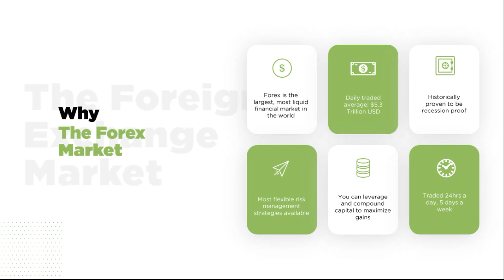$1000 Weekly Is Possible With CashFX (Make Two Times Your Invested Capital With CashFX)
CFX is Currently Accepting New Members Outside the United States

Chat Me on WhatsApp   or use the links below to check out the businesses am currently promoting

At CashFX, we are Leveraging the right Technology with real Professional Forex Traders, Proprietary Software, and using winning proven strategies we get to share in the success

Monday 21-25 September 2020
The percentage was 6.51% 👏🏼👏🏼 and depending on what Academy package you choose, here are the week's totals. 👇🏼👇🏼
CASHFX WEEKLY EARNING
$300 = $13.67
$500 = $22.79
$1k = $45.57
$2k = $91.14
$3k = $136.71
$5k = $227.85
$7k = $318.99
$10k = $455.70
$15k = $683.55
$20k = $911.40
$30k = $1,367.10
$40k = $1,822.80
$50k = $2,278.50
$70k = $3,189.90
$100k = $4,557.00

**Trading on the Global Forex Market is risky, no past results can guarantee future profits in any type of real trading activity**